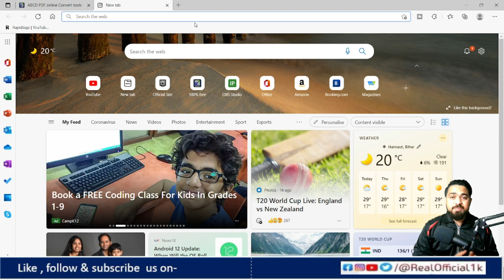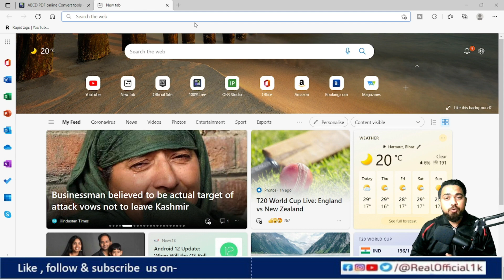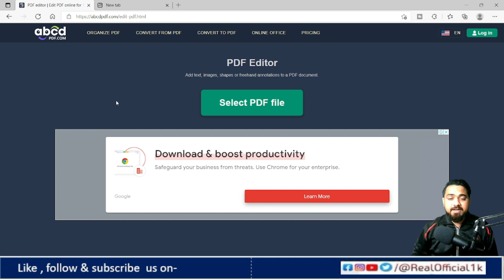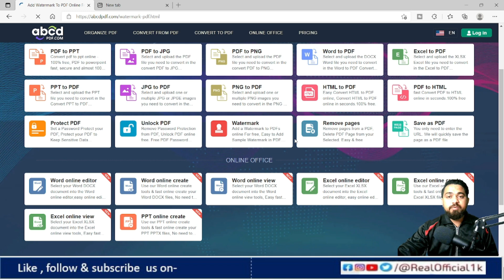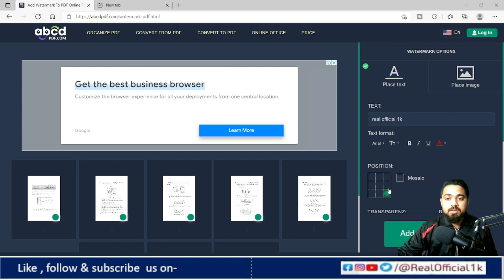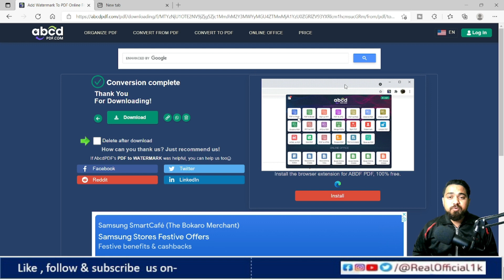PDF File Editing in Mobile | PDF EDITOR FOR ANDROID | How to Edit Pdf File In Mobile/Laptop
▶ Best pdf editor for Pc/Android/IOS:

How to edit Pdf File in Mobile/laptop for free 2021.
Best Free Pdf Editor for Mobile and Pc User / PDF Edit karna Sikhe.
Hello Friends,
In This Video I show you the best Pdf editor for Pc and Mobile User where you can edit pdf file ,
You Can add watermark to pdf files , Merge Pdf Files into single pdf, Convert Pdf file to other format,
Split the Pdf file into many File and many more.

▶ TOPIC COVERED
How to edit Pdf file in mobile and in laptop,
How to split pdf file,
how to merge pdf files in single pdf,
how to add watermark in pdf file,

how to edit pdf file in mobile 2021,
how to edit pdf file in hindi 2021,
how to edit pdf file in android mobile phone,